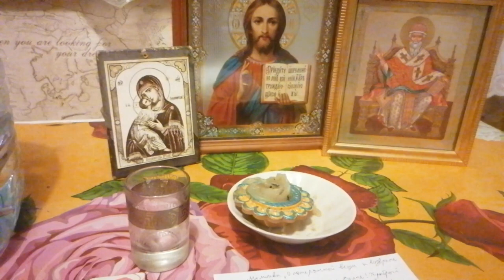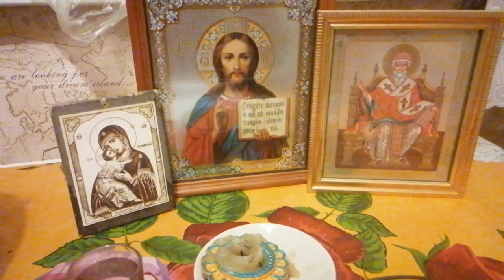Молитва об возврате долгов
Расскажу как помолиться, чтобы вернуть долги